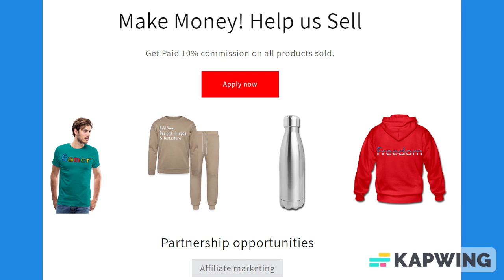Tic-Tac-Toe Portable Paper Game 120 Pages 8.5 x 11 Inches Gifts for playing paper & pencil games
*The Tic Tac Toe game (also called Noughts and crosses, Xs and Os, x o game, XOX Game, 3 in a row) is a popular kids' game. Often played and enjoyed by adults as well. The game is a lot of fun for players of all ages and provides one with a great brain workout too!

*It is a simple and fun pen and paper game for children and adults. Perfect for road trips, rainy days, summer, travel, after school, or on weekends to keep the whole family busy. This will keep the kids busy.

*Tic-Tac-Toe rules - Two players play against each other using a 3×3 board. One player uses noughts, and the opposing player uses crosses. The first player to align 3 of their identical symbols (horizontally, vertically, or diagonally) wins the game.

*Comes in 8.5 x 11 Inch Notebook with 120 pages.

About us